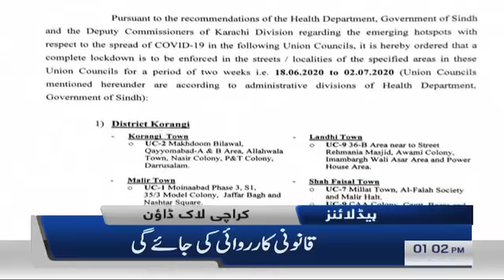Samaa Headlines 1pm | Sindh CM slams federal government for 'giving less funds'